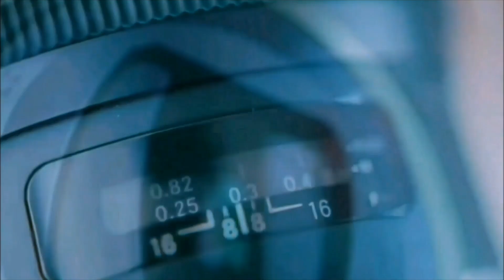Eps 11 Eon Le Roux Off The Rec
Eon Le Roux talks with Whanie Lewis on OffTheRec Final Episode of Season One